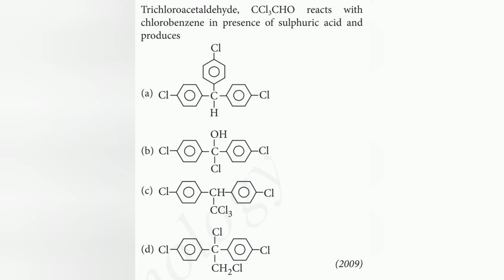Trichloroacetaldehyde, CCl3CHO reacts withchlorobenzene in presence of sulphuric acid and produces